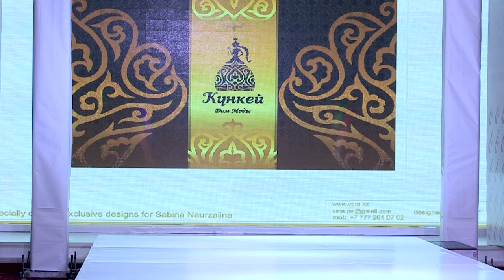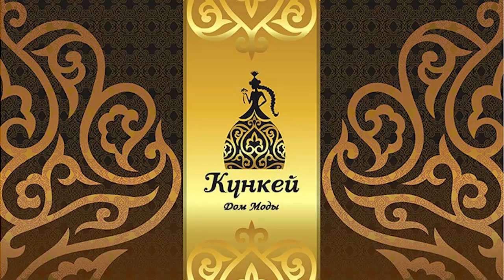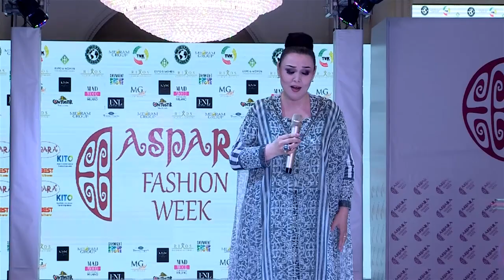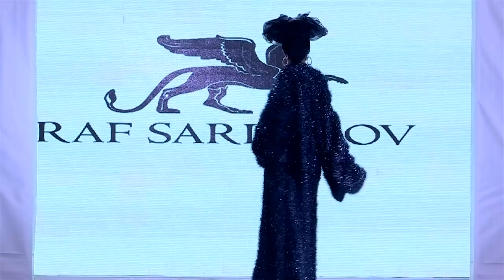(ВЫПУСК 1)Как прошла незабываемая неделя моды «ASPARA FASHION WEEK»